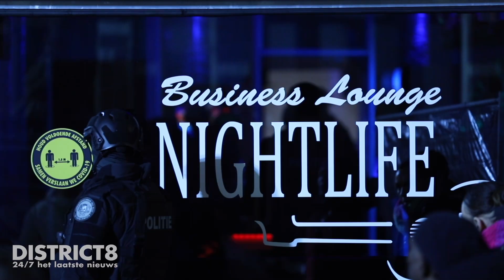Aanhoudingseenheid doet inval in café aan de Zusterstraat Den Haag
Den Haag - De politie heeft samen met verschillende partners, waaronder Justitie, donderdagavond 13 april een inval gedaan in een cafe aan de Zusterstraat in Den Haag...

Meer info en foto’s in ons item op onze website of via onze District8-app